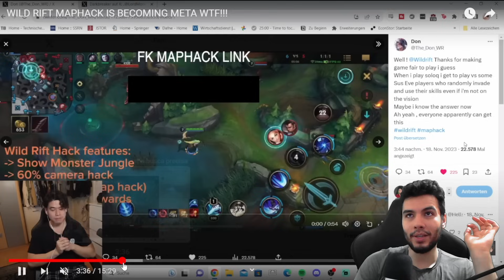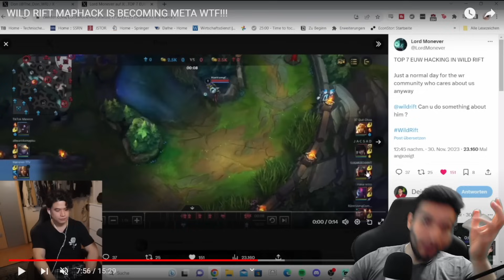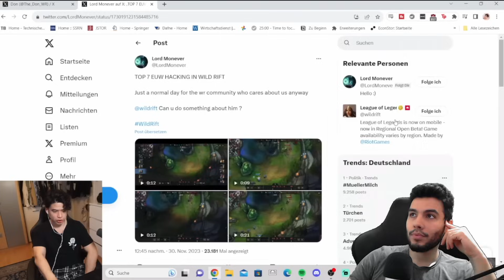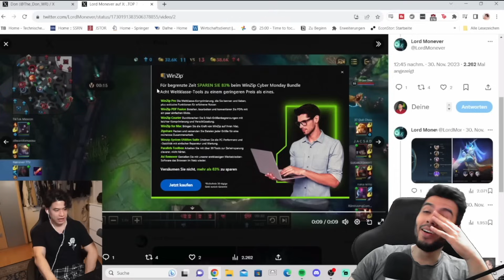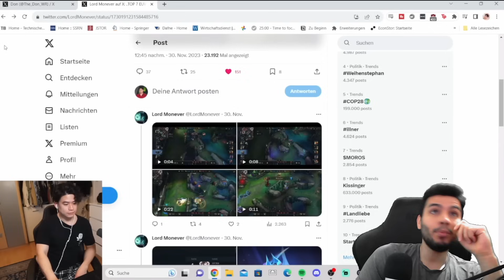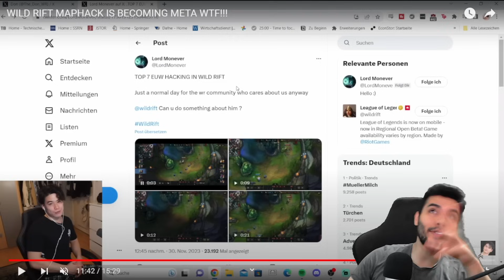WILD RIFT com Map Hack Riot precisa puni-los URGENTE 😡